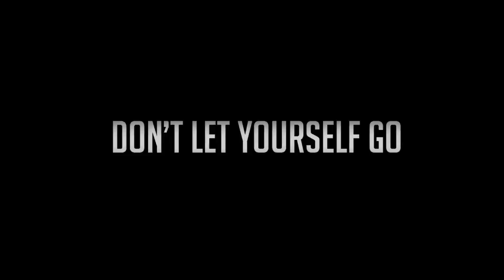RUNAWAY - SPOKEN WORD FT. OMAR ESA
This world was made to pick you up and then break you.

A collaboration between Omar Esa, Ibrahim Jabber and Malik Naim.